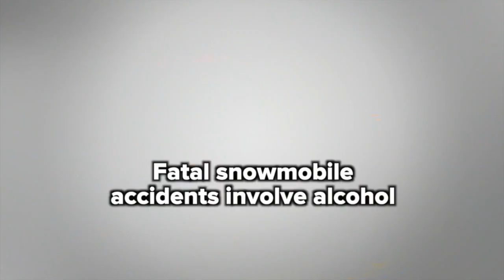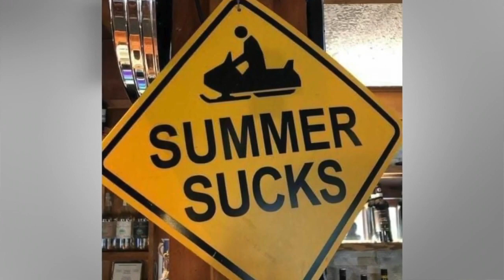Local snowmobile clubs predict 2022 will be best season in 10 years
After some less than ideal winters, 2021 was a good ride for local snowmobile clubs, but 2022 is looking even better.